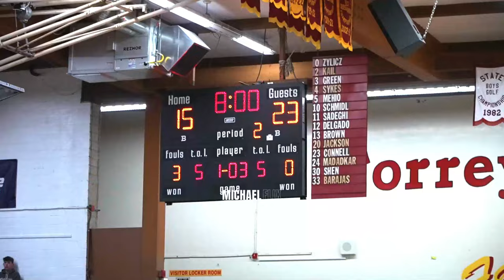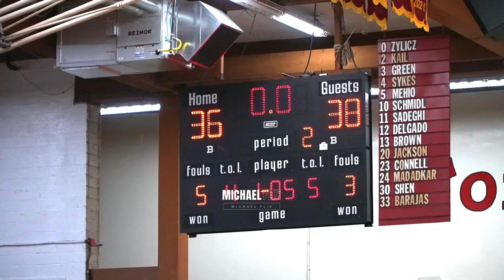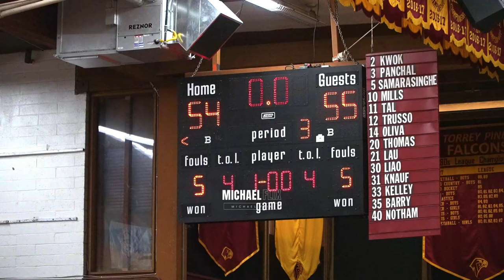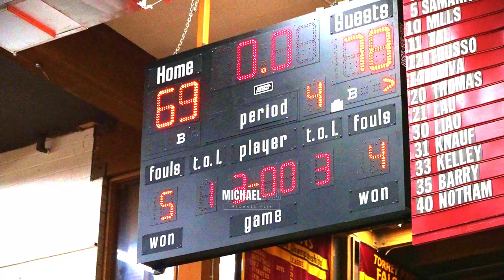Torrey Pines Holiday Classic National Div. Championship | Carlsbad High (CA) vs Faith Family (TX)